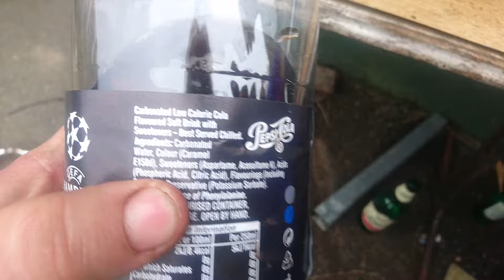Prosty sposob na usuniecie rdzy z chromu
Jak skutecznie usunac rdze z chromu